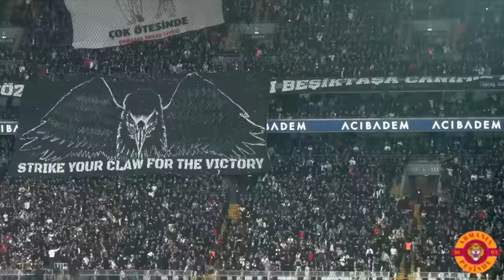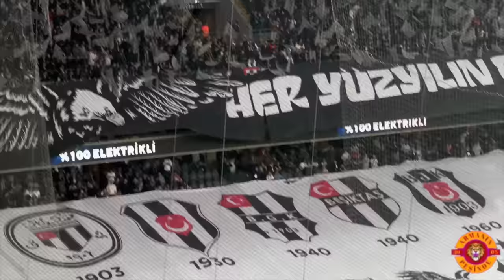İNÖNÜ SUSTU BİZİ DİNLİYOR ! BEŞİKTAŞ JK 0-1 GALATASARAY DEPLASMAN VLOG ! ultrAslan DEPLASMAN TRİBÜNÜ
Galatasaray haberleri
Galatasaray transfer
Galatasaray transfer haberleri
Galatasaray haberleri
Galatasaray transfer
Galatasaray transfer haberleri
Gs haberleri
Gs haber 1905
galatasaray gündemi
Son dakika galatasaray
Dursun özbek
Okan Buruk
Bakayoko
Ndombele
Lucas Torriera
Ola Solbakken
Mendy
Haris Seferoviç
Cenk Ergün
Gs haberleri
Gs haber 1905
galatasaray gündemi
Galatasaray seçim
Galatasaray seçim haberleri
Son dakika Galatasaray seçim haberleri
Son dakika galatasaray
Galatasaray başkanlık seçimi
Galatasaray canlı seçim sonuçları
Dursun özbek
Eşref Hamamcıoğlu
Okan Buruk